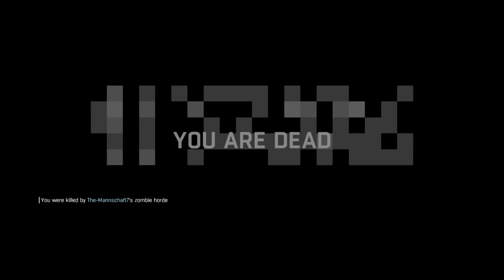DYING LIGHT black magic and MORE !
hey its Renfro here to say welcome to the channel and if you like what you see why don't you drop a like and maybe even subscribe for more daily content and all-ways remember JUST DO IT !.